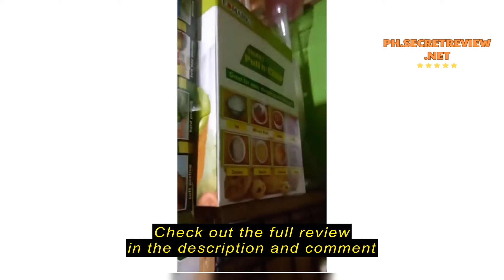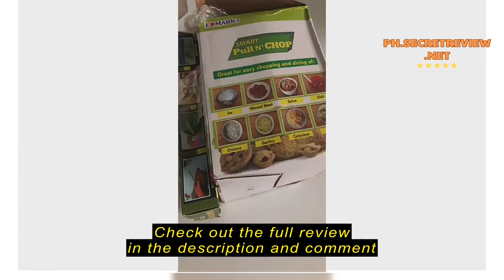Review Edmark Smart Pull N Chop Manual Chopper With Extra Cover Abs Type Of Plastic Material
Edmark Smart Pull N Chop Manual Chopper With Extra Cover Abs Type Of Plastic Material